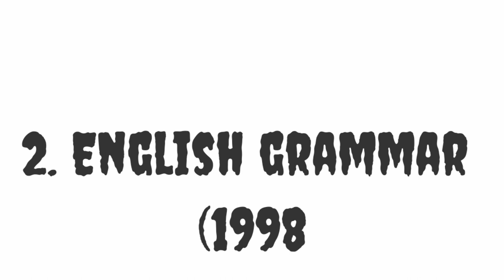INTRODUCTION . Study with SE . General mathematics and English ..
Channel owners : Sarkar Erfan Uhana , Shahid Afridi .

Courses :
1. General mathematics full course
2. English grammar 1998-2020 solutions
(NCERT)